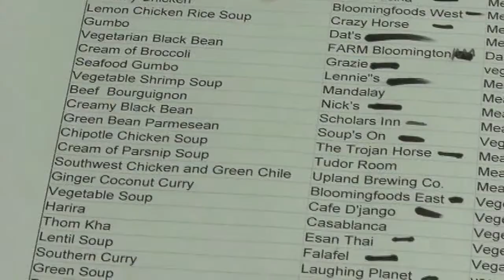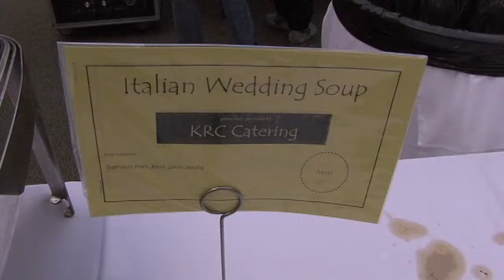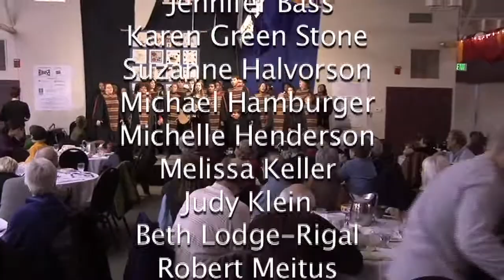Soup Bowl Benefit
In 1994 Robert Meitus and Carrie Newcomer brought an idea for a community fundraiser home to Bloomington, Indiana.  That idea became the Soup Bowl Benefit and is now one of the most popular events in Bloomington providing the largest contribution to the Hoosier Hills Food Banks annual operating budget. Over 30 local artisans contribute hundreds of handmade pottery bowls, local restaurants donate an array of delicious soups,, and local bakers provide bread and cookies.  Carrie Newcomer's song "If Not Now" introduces the video.